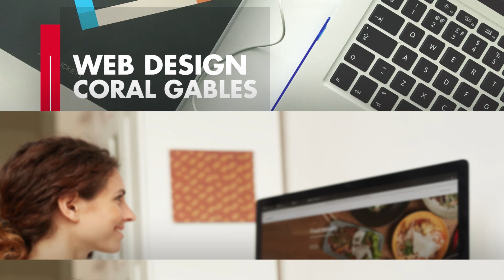Web Design Coral Gables